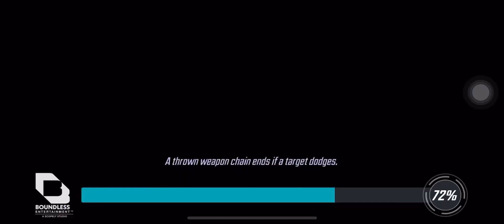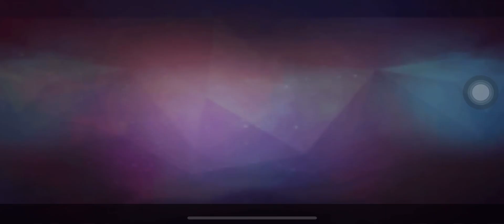MSF MAIN Dark Dimension 6 Cosmic Node 3 Killing RH First Attack (HAHAHA)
LOOK AT HIM COWER LIKE A LITTLE BITCH MWAHAHAHA
What can I say and repeat but IM THE BEST

So this took me like 90m or something, I dont remember, trying to figure out how to approach the wave drop. Remember folks, wave drop is key for pve. It can make or break your run, and this one definitely cut my projected 10+ attacks in half

First wave is surprisingly easy. Not nearly as much rng since much of the wave is slow, and when they do take a turn, I got D up and/or evades
Oh yeah having cds before a wave drop (or node start) is also key, those 2 principles are the foundation of a good attack

Samurai rng. Needed either Cosmo or Stitcher (immunity or will be cleansed with Tchalla or Cosmo, respectively)
Tchalla spec Samurai so he doesn’t taunt Incoming trauma from Vahl will keep him blind
Oh small note with Cosmo ult. She will apply vuln as skirm if there is one person with buffs because she targets and removes (Strange in one run). If there are multiple, I think you have to primary target them, no idea

Striker Vahl on enemy with vuln, always have expose up

CHEEEEEESE
There is a cheese moment that can come once in a blue moon
Since the wave drops when all enemies in the first wave dies - if Kang passive drops the wave, the enemies in the second wave will not drop with the on spawn buffs immediately. That means Apoc will not spawn with safeguard, charged, or immunity (and AH does not spawn with DP)

If you manage this cheese moment, you can slow Apoc with Kang spec and give yourself another turn to keep hammering into RH before Apoc specs. I could’ve gotten this to work had my Vahl been 5* - RH resists her expose half the time, and this resistance check counted for many of my resets
Even after completing this strike pass in a few days will result in me still be one shard short smh
Friend bought me a $25 gift card to buy the pass as a thanks, but I’m a f2peasant and will stay as much. He doesn’t have an iPhone so he’s unable to use it himself. Felt bad so ima use it on my alt. I ain’t taking Vahl first run so he’s still f2p, right? lol

TIME THE DROP
ngl this was not the ideal drop that I had in mind, but at least I got Tchalla (MVP) going first on RH - that D down is key
Kang ult right before drop was also something I had to change. I always seem to forget he gets speedup from that ability
Vahl basic also copies a random buff from an ally - wish it could’ve been speed up

Kang spec, Apoc counter, evade. O up for second turn, three attacks into D down - only needed 2
Vahl landed her expose HALLELUJAH

I think this was one of the few attempts I had all 5 up going into second wave so kudos to Stitcher for helping hit into expose. to be honest though, I’d have opted for Kangs iso attack haha had to make sure RH died though

Rest is history

Projected amount of attacks down to 3-5. As mentioned in my previous video though, I still need about 16-17m gold to start city. With BC scourge right around the corner, I still need to take 3 KW up to at least 80. Min max for a 6* score then hopefully BC isn’t too useful at low stars so I don’t have to put anything into her until closer to the end of her event so I can use my current gold start city this week

WOO I’m hyped, that was fun. Not the bs that is node 1/2. Taking Skrully boi up immediately for second run and taking my revenge on this bitch ass section. Believe it! - Naruto